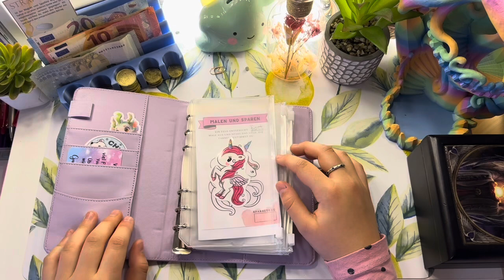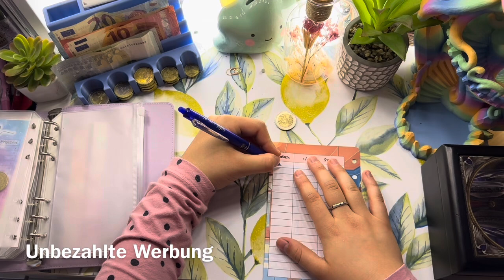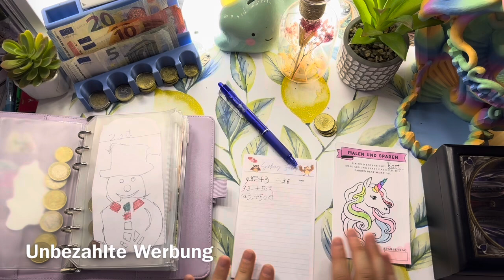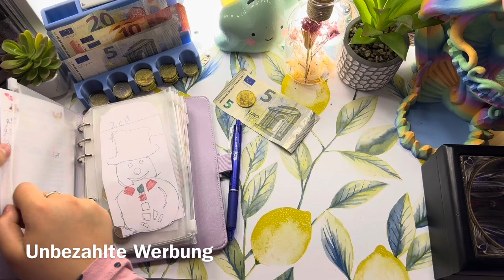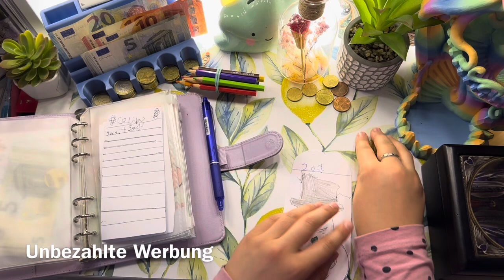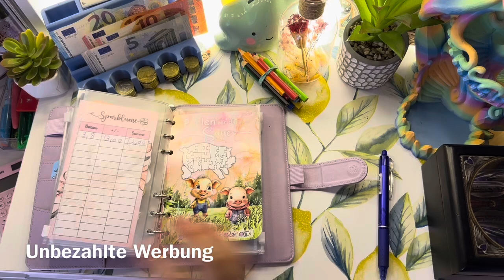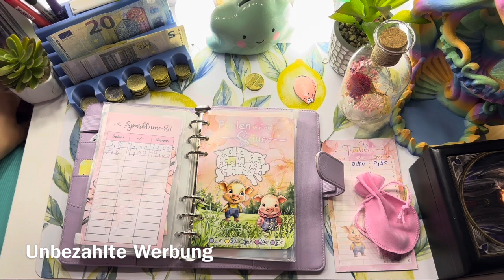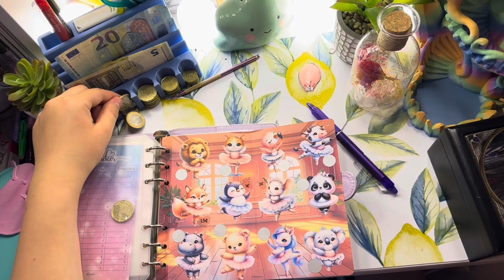Das erste und zweite Sparspielvideo meiner Tochter 🥰